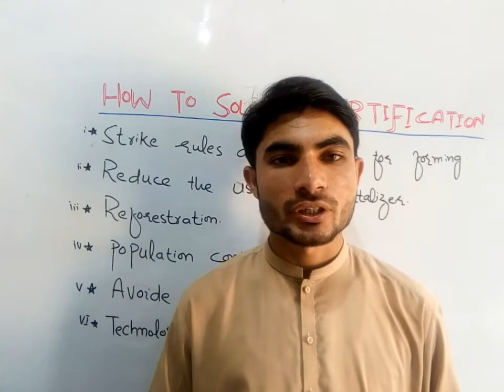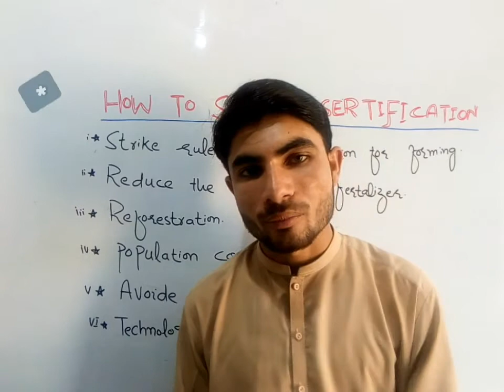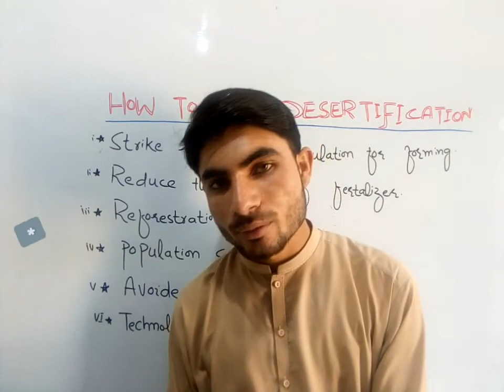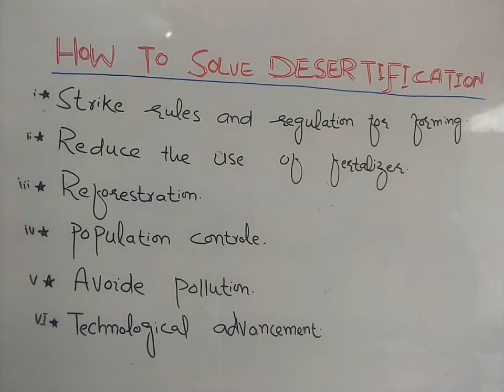solution of desertification in Urdu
solution of desertification
how to solve the problem of desertification
desertification is a very big problem, we have to make some rules and regulations for it